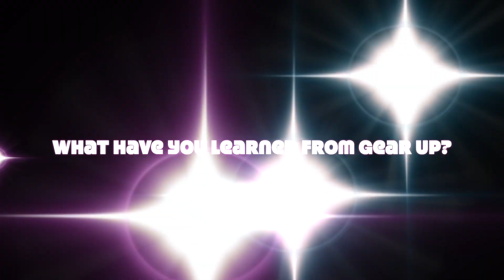2023 FACES of GEAR UP KY - Hope, Mercer County Sr. High School